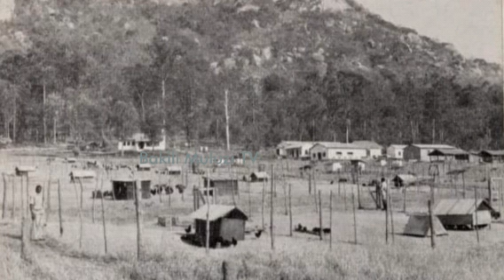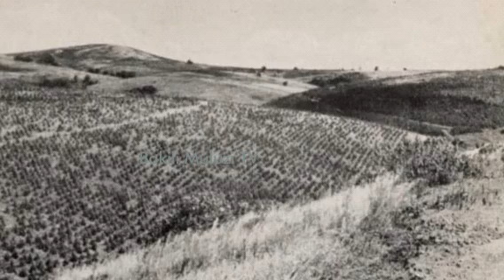Sir Geoffrey Colby's achievement that made Malawi govt envy.